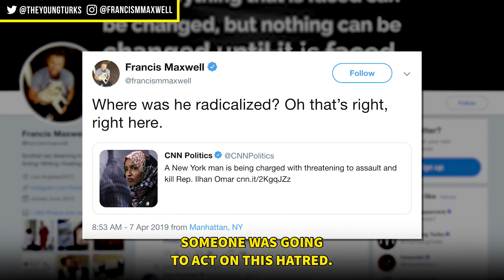Another Trump Supporter Arrested For Death Threats. How Many Is That Now?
Trump Supporter Arrested For Threatening To Kill Rep. Omar. Where Was He Radicalized?